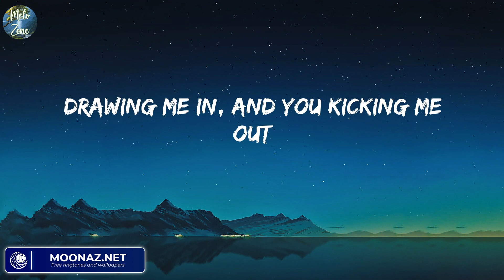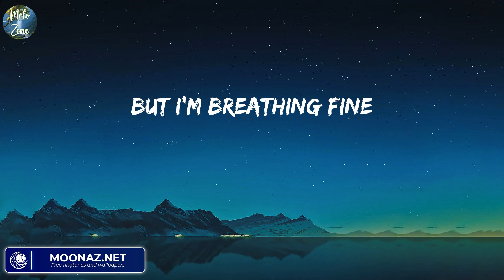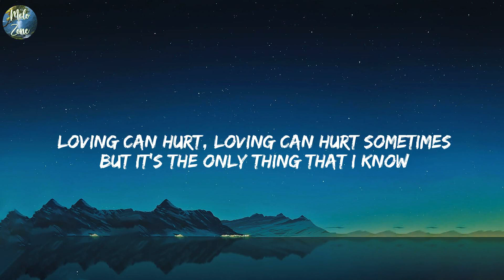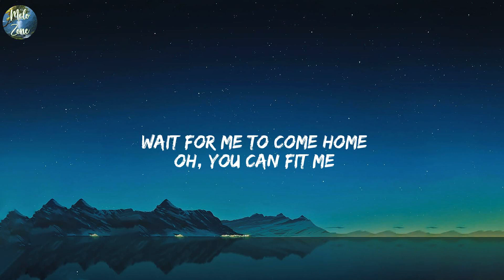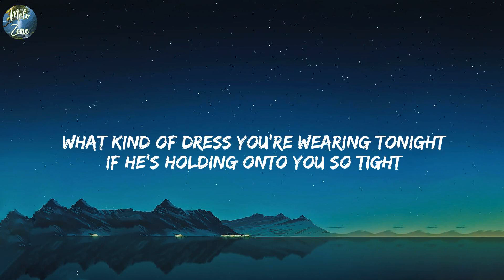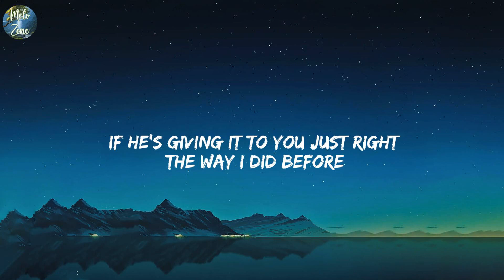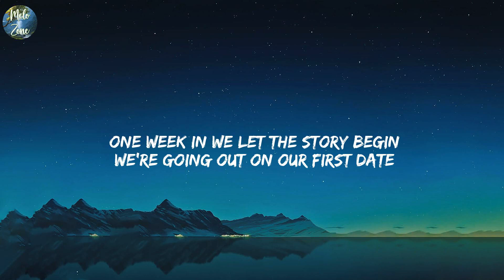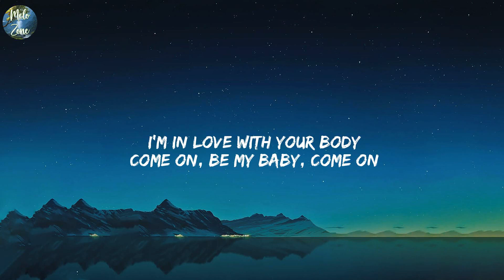All of Me - John Legend (Lyrics) Ed Sheeran - Photograph,...